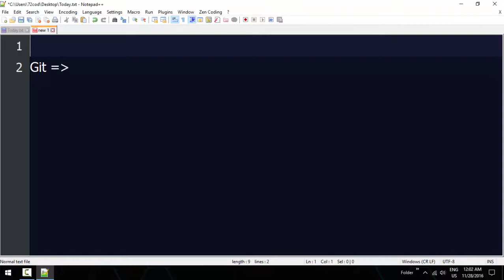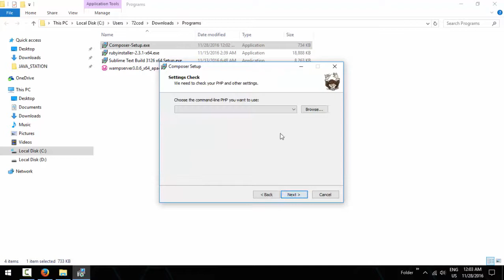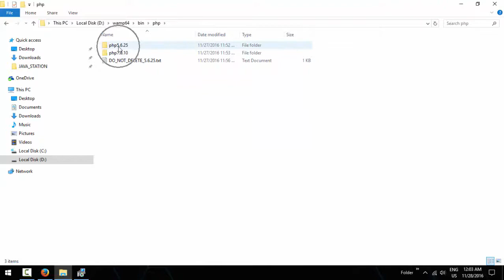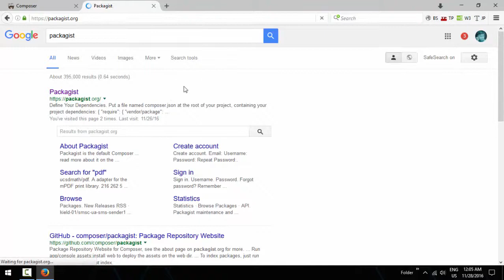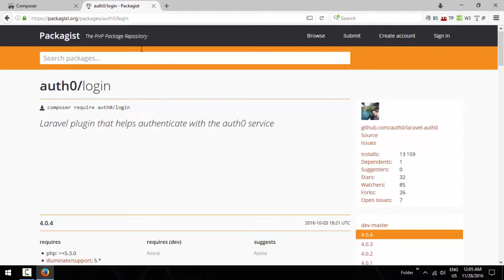4 Composer Installation